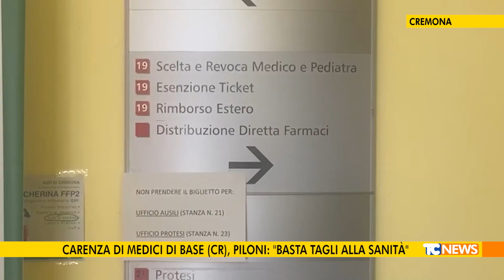Carenza di medici di base (CR), Piloni: "Basta tagli alla sanità"